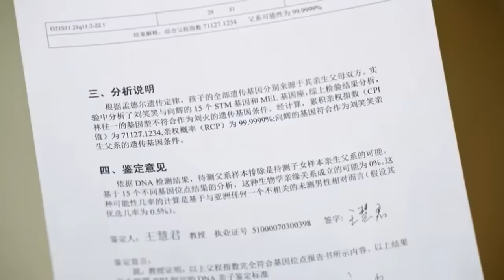The president checked his ex-girlfriend's baby's DNA!! He doesn't expect that the baby is his...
Drama title: The Best Cheater